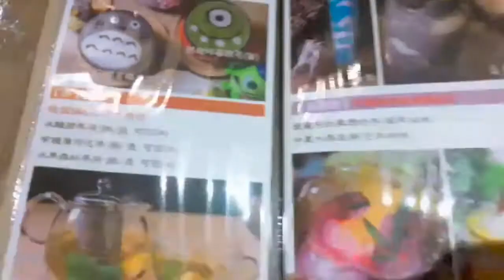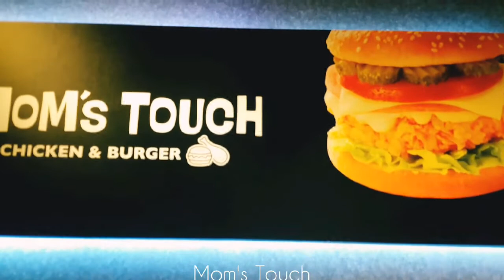Taiwanese restaurant◇台灣餐廳 اكلات بالتايوان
Camera: Samsung J7
Location: Zhongli
Restaurant: HowCup Curry Cafe/Mom's Touch
Year: 2018

🔖Background:
◇Half Syrian & half Chinese
◇Raised in Jordan
◇Currently studying in Taiwan's university
Nice to meet ya
🔍Webpage